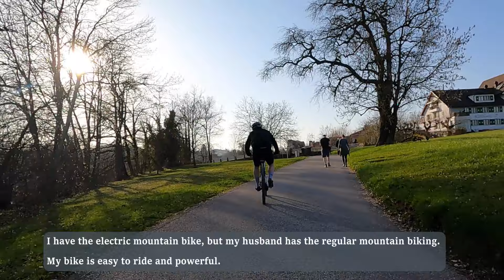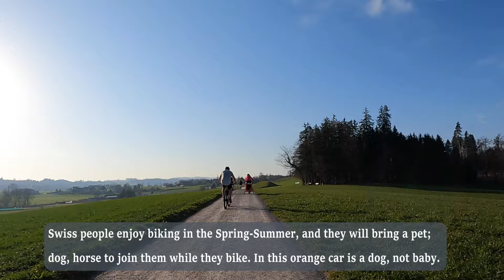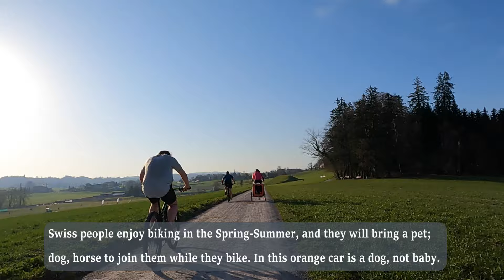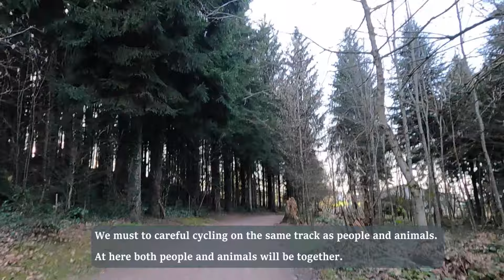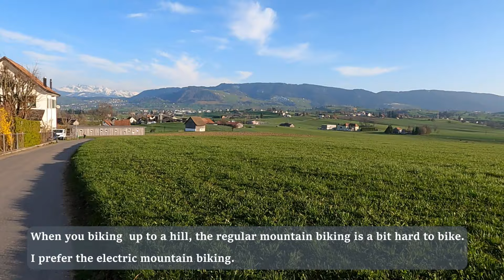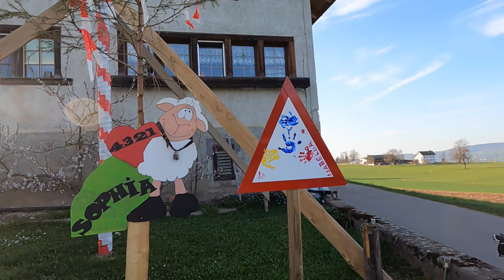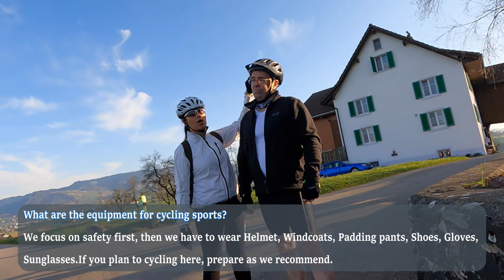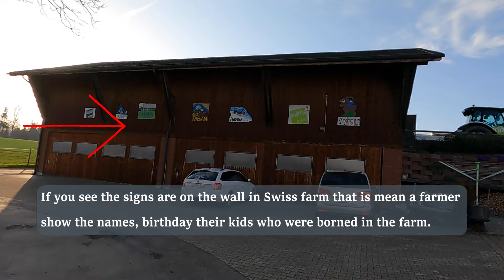EP.115-Cycling around our village, Switzerland 🇨🇭 (*Subtitles are in English).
Welcome to my “Up to You channel” This is my 115th video which shows my first biking trip in Spring 2021. This video shows the beautiful environment and the real nature in the countryside and Swiss farm. I hope this video makes you happy and curious to know more about it, what is in Switzerland.
ยินดีต้อนรับเข้าสู่ช่อง "Up to You Channel" วิดีโอนี้เป็นตอนที่ 115 - เป็นวิดีโอเกี่ยวกับปั่นจักรยานรอบหมู่บ้านครั้งแรกในฤดูกาล Spring (ฤดูใบไม้ผลิ) ปี 2564 ในคลิปนี้จะนำเสนอความงดงามในเขตพื้นที่ชนบท สวิสฟาร์ม บ้านเรือนเก่าแก่ ทัศนียภาพของธรรมชาติที่แท้จริง และมีอะไรในประเทศสวิตเซอร์แลนด์ สัญลักษณ์ ความหมายของป้ายในสวิสฟาร์ม ฯลฯ คลิปนี้เป็นเพียงส่วนหนึ่งเล็กๆ จากเรื่องราวอีกมากมายในสตอรี่ที่พร้อมจะแบ่งปัน แชร์ให้กับเพื่อนๆ ท่านผู้ชมทุกคนได้ชมกันจ้า ฝากกด like, คอมเมนท์ เพื่อเป็นกำลังใจ และ กด Subscribe เพื่อไม่พลาดการติดตามในวิดีโอต่อๆ ไปนะคะ

Songs: Fast and Run, Voices, Seasons, and Love Aside.

Line: thanya-1